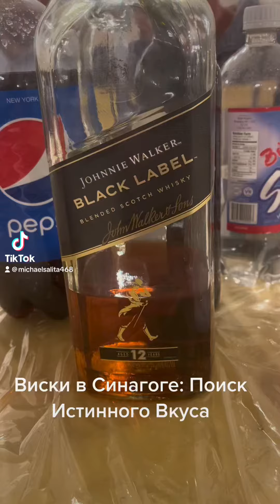Виски в Синагоге: Поиск Истинного Вкуса